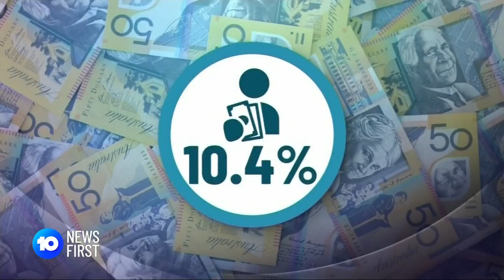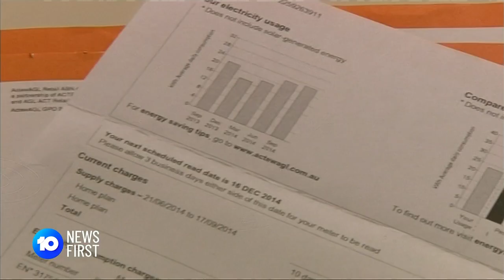New Financial Year | 10 News First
A wage bump and a super boost make for a happy start to the new financial year for some of Australia's lowest paid workers.

10 News First airs at 5pm, seven nights a week in your local market on Network 10.

10 News First is based in Australia and is a division of Paramount.